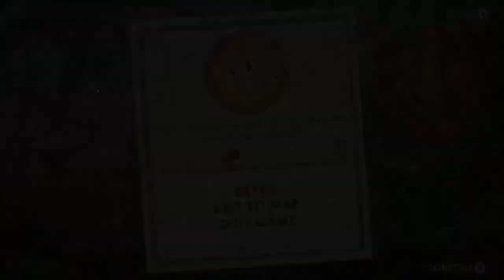I finally managed to beat Cagney